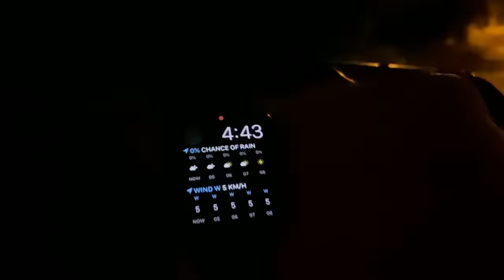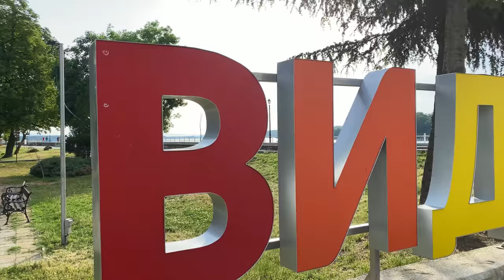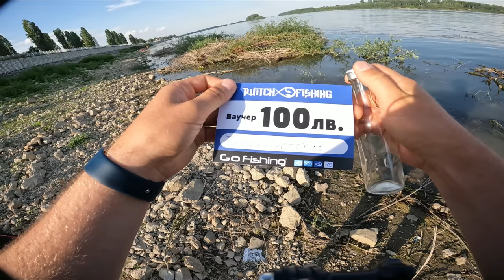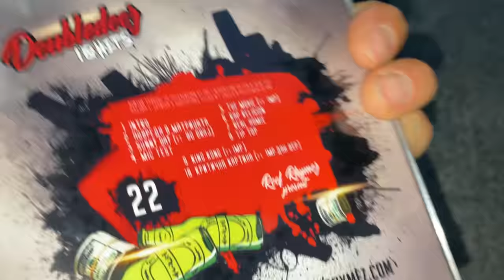ХВАНАХМЕ МОРСКА РИБА в река ДУНАВ! ПО СЛЕДИТЕ НА НЕУЛОВИМАТА РИБА распер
Приключенията по река Дунав започнаха! Следващата седмица ще гледате острова на прасета!

Taкъмите, които ползвам са:
► ВЪДИЦИ: